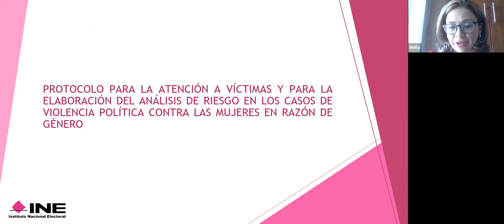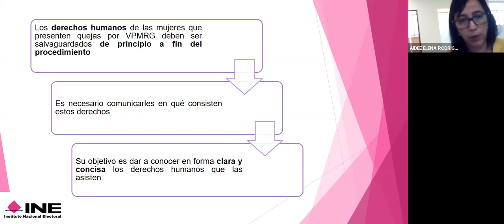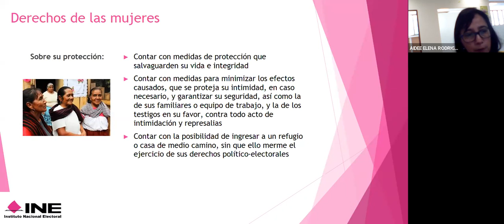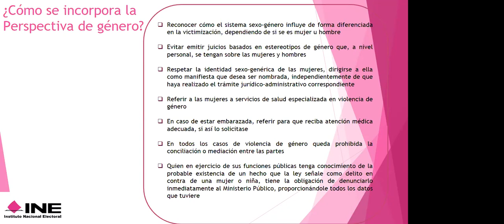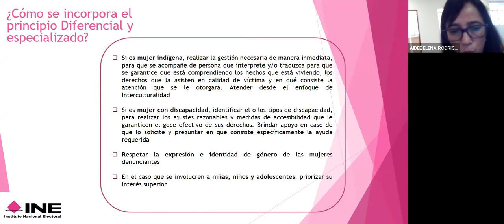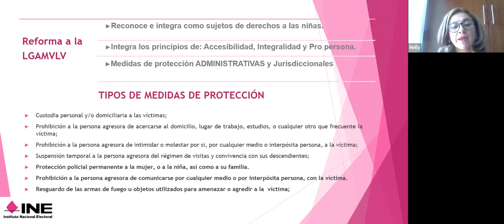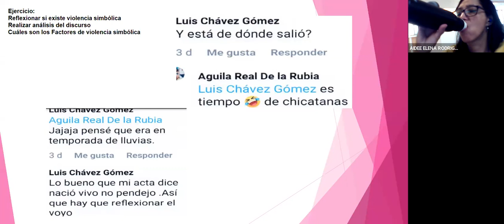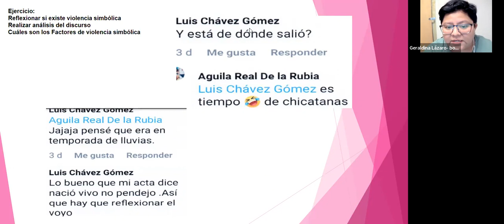Capacitación. Protocolo del INE sobre violencia política en razón de género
Nelly Loranca y Aidee Rodríguez nos hablan sobre el nuevo Protocolo del Instituto Nacional Electoral para la atención a víctimas y la elaboración del análisis de riesgo en los casos de violencia política contra las mujeres en razón de género para conocerlo a más detalle, poder comunicarlo y activarlo en caso de requerirlo.